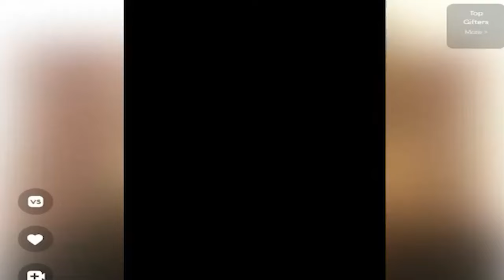She Really Said SHE Wanna S*** My D*** Until Her Eyes Do THIS!